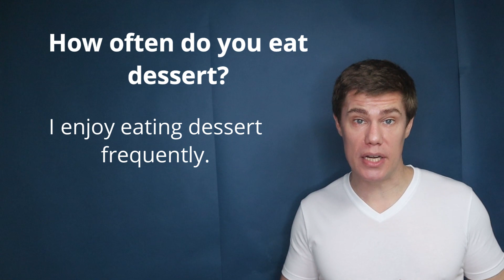How Many - English Questions and Answers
English Questions and Answers about How Many